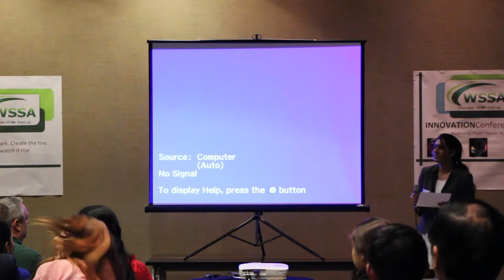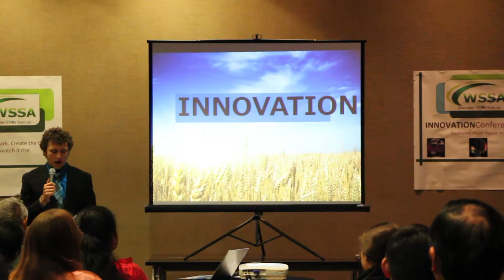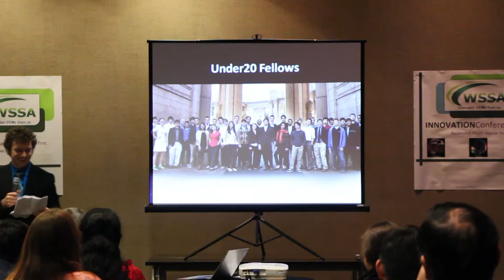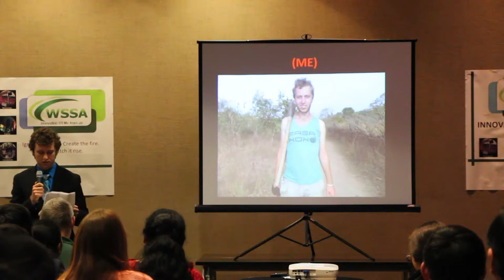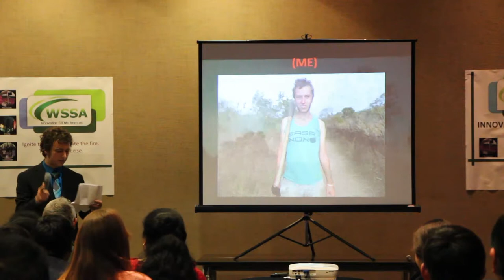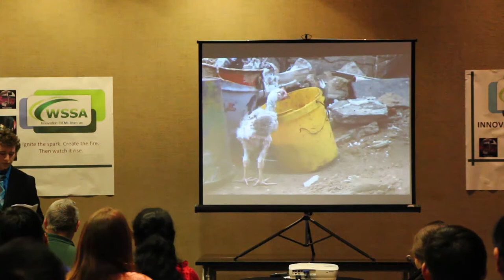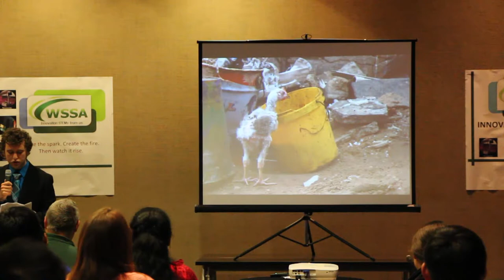Ariel Vardy - A Unique Take on Innovation